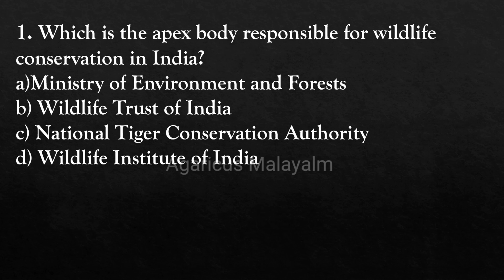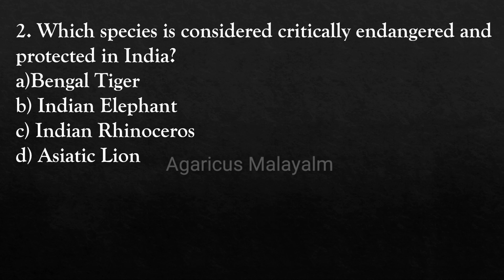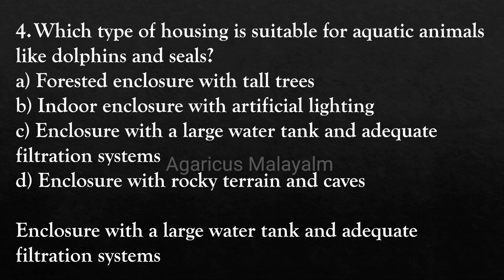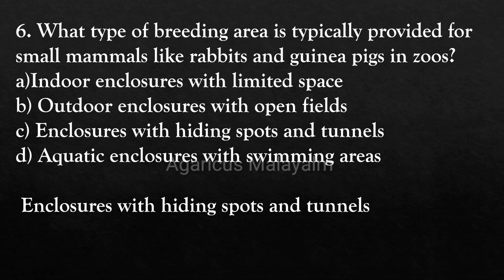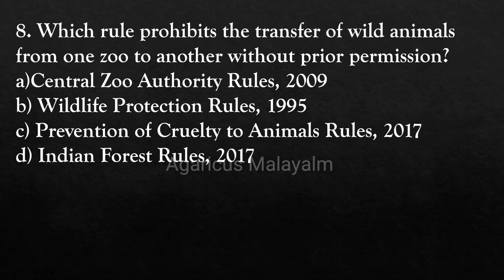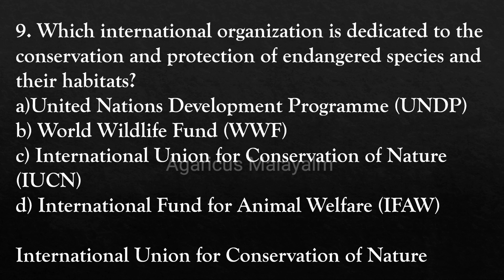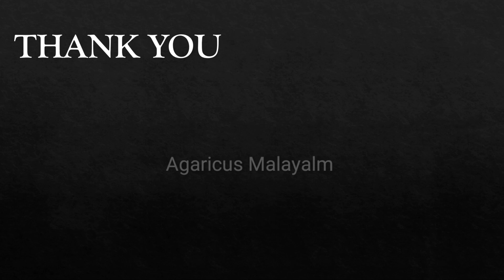BIOLOGIST (MUSEUMS AND ZOOS)| MCQ | EXPECTED QUESTIONS | KPSC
BIOLOGIST (MUSEUMS AND ZOOS)
MCQ
EXPECTED  QUESTIONS | KPSC